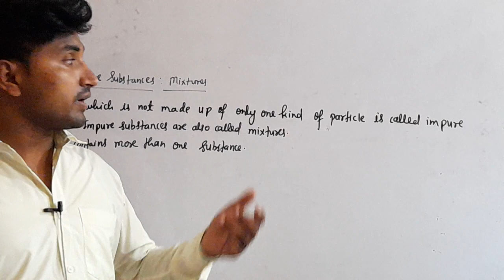Impure substances or mixture by MD Husain Sir